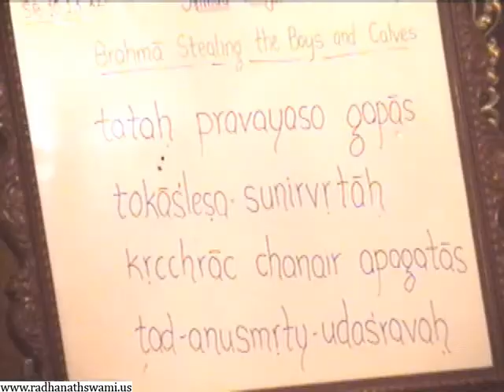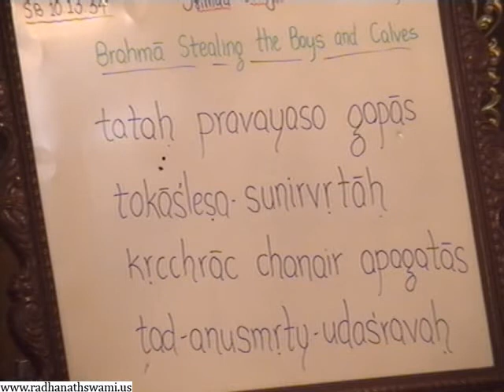Srimad Bhagavatam 10.13.34 - Real and Fake Affection - Malati Mataji, ISKCON Chowpatty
Srimad Bhagavatam 10.13.34 - Real and Fake Affection - Malati Mataji, ISKCON Chowpatty on 12-10-19